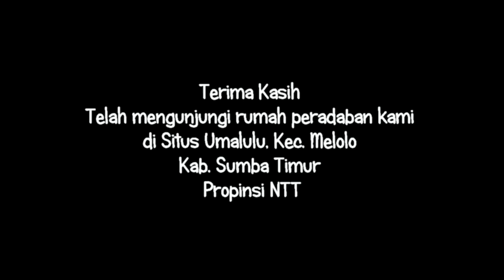Rumah Peradaban di Situs Melolo di Kecamatan Umalulu, NTT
Umalulu atau lengkapnya disebut Tana Umalulu adalah sebuah Kecamatan di Kabupaten Sumba Timur, Nusa Tenggara Timur, Indonesia. Umalulu merupakan suatu wilayah yang lengkapnya disebut Tana Umalulu (Tanah Umalulu). Pada masa penjajahan Belanda, Tanah Umalulu dikenal sebagai Tanah Melolo, Landschaap Melolo, atau Kerajaan Melolo. Kemudian pada masa kemerdekaan disebut Daerah Swapraja Melolo.
Sebagian besar penduduk Umalulu hidup dari bercocok tanam di ladang (jagung, padi, umbi-umbian, kacang-kacangan) dan beternak (babi, kuda, kerbau, ayam). Pertanian berupa sawah tadah hujan, kini sudah diusahakan secara intensif dengan pembuatan bendungan di desa Watuhadangu. Sumber penghasilan lain adalah membuat kain tenun yang lebih terkenal dengan sebutan “kain Sumba”. Selain itu ada pula dari pembuatan barang-barang kerajinan tangan, misalnya anyaman daun lontar dan pembuatan perhiasan mas-perak.
Gerabah-gerabah yang ditemukan disitus-situs prasejarah masa neolitik memiliki ciri-ciri yang sangat sederhana, yaitu kebanyakan polos, sedangkan yang berhias dengan hiasan gores. (kalpataru, 2004, vol:17).
Gerabah dari situs Melolo, Kecamatan Umalulu, Kabupaten Sumba Timur, NTT berupa tempayan, kendi dan periuk. Tempayan umumnya berbentuk bulat, dengan tepian rendah dan bermulut sempit, atau bertepian tinggi dengan mulut agak lebar. Kendi mempunyai bentuk bervariasi antara lain bulat berleher panjang, bulat berleher pendek berkarinasi berleher susun dan bulat berleher susun. (Kalpataru, 2004, vol:17).